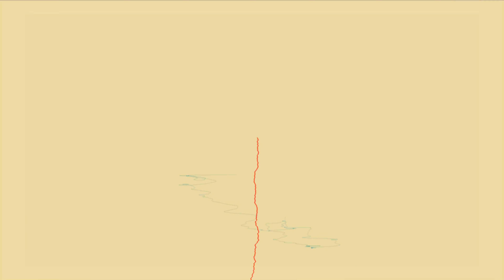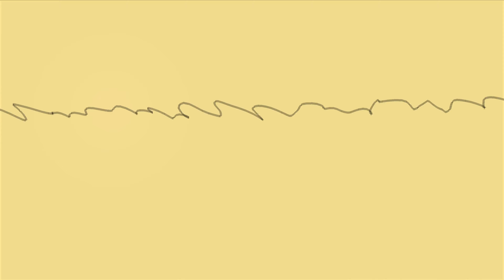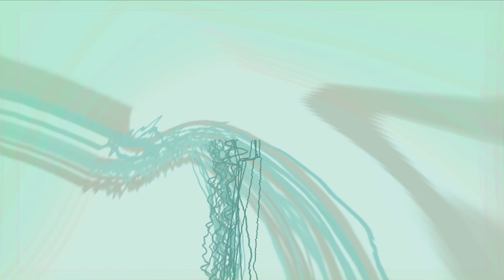Wicked Wires, Neuronal Language Program, Magnetic Memoirs #07, GeoMagnetic Records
Wicked Wires
Neuronal Language Program
Magnetic Memoirs #07
GeoMagnetic Records